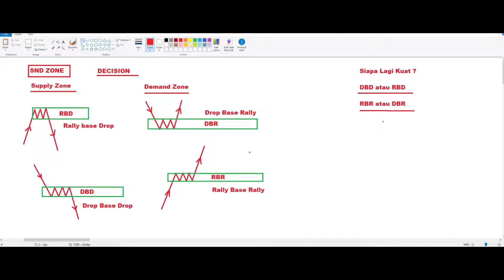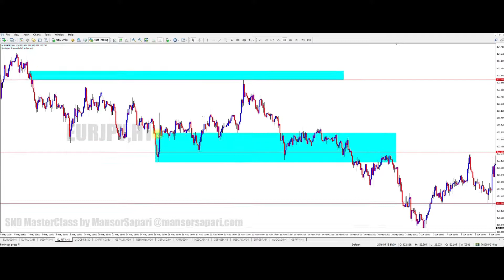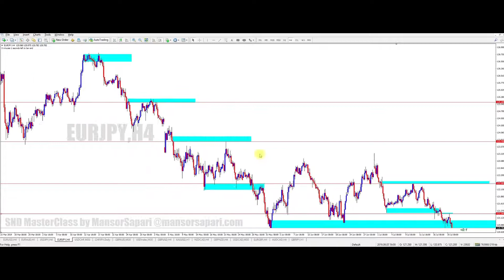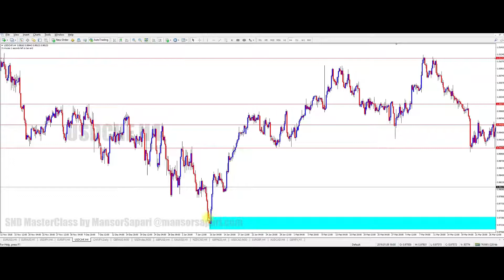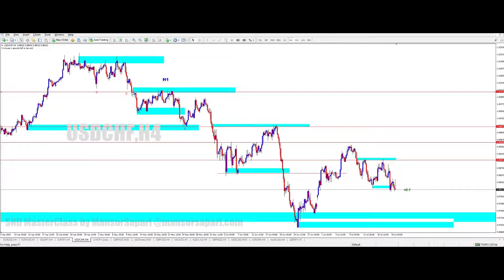Forex MasterClass - S&D Take Profit & Stop Loss - Part 23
In this video, we can learn how to gain profit in trading forex

Don't have trading account?

You can create an account with XM Broker with only 2 minutes and get USD30 as validation bonus and you can start to trade without deposit your money

1. Fill out your details
2. Trading platform you can choose MT4 or Mt5. Currently i am using MT4.
3. Account type - standard